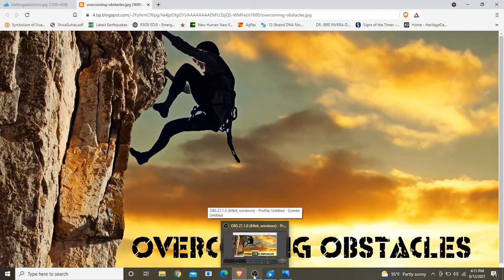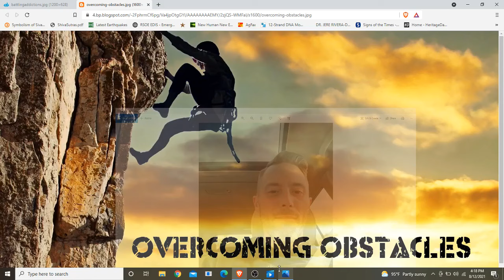"I Died And Came Back, My Path To Overcoming Addiction" By Richard D. EEARTS Family Member*